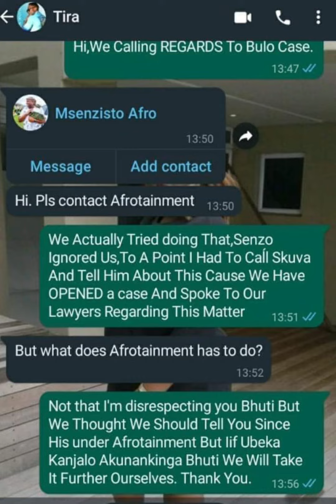Oka Tira ecaleni lokudlwengula